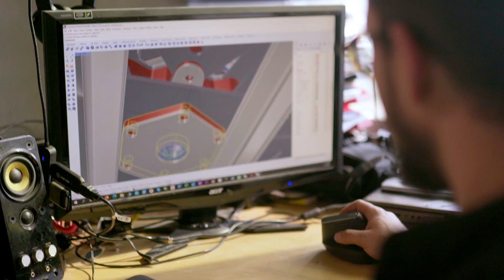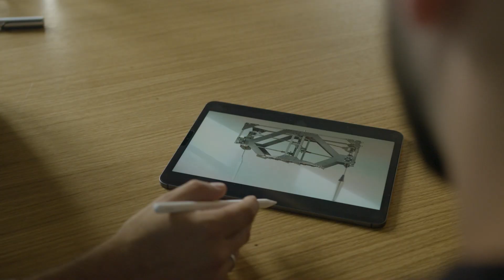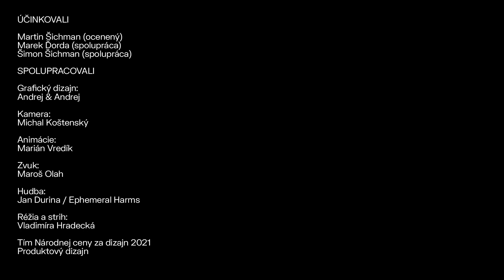Ocenenie NCD21 – SPEAR hydro prototyp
Národná cena za dizajn 2021 – Produktový dizajn
Ocenenie v oblasti – Nové horizonty

SPEAR hydro prototyp
Autor: Martin Šichman

SPEARhydro je znovuobnoviteľný zdroj energie, malá vodná elektráreň, ktorá využíva prirodzený tok riek na produkciu elektriny bez potreby stavby priehrady. Ide o mechanický systém plutiev, ťahadiel a generátora, ktoré sú umiestnené v trupe zakotvenej riečnej bárky. SPEAR je škálovateľný a modulárny systém bez environmentálnej záťaže. Plutvy, na rozdiel od vrtule, vykonávajú v prúde kyvadlový pohyb a nezanášajú sa nečistotami, odolávajú plávajúcim drevám a majú väčšiu efektívnu plochu zberu energie. Systém obsahuje deväť generátorových blokov v jednej bárke. Prezentované dielo je prototyp 1:4 jedného generátorového bloku. Diely sú vyrobené pomocou 3D tlače a laserového rezania v kombinácii so štandardnými ložiskami. Je určený na prezentáciu systému, ako aj testovanie v prúde Dunaja.